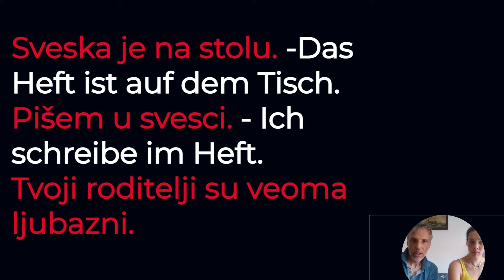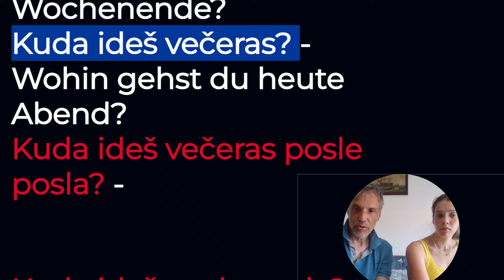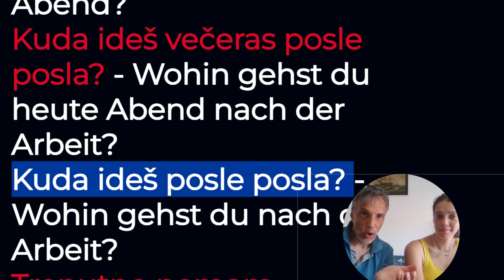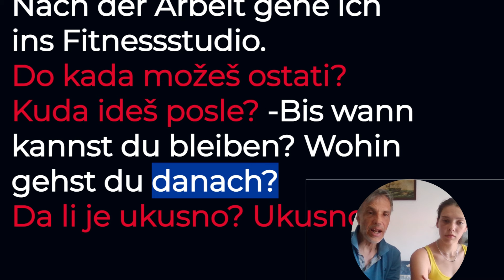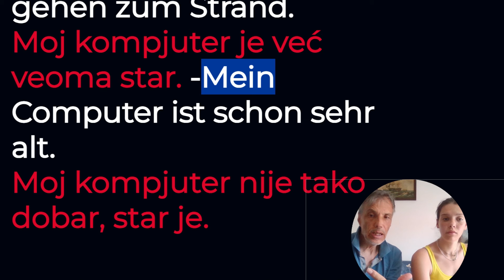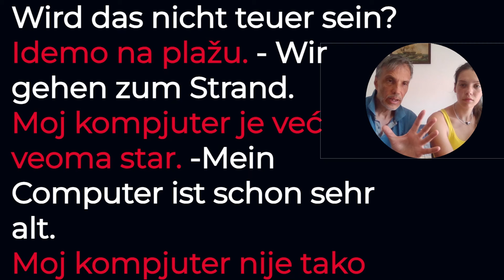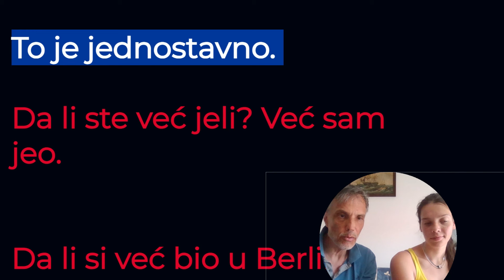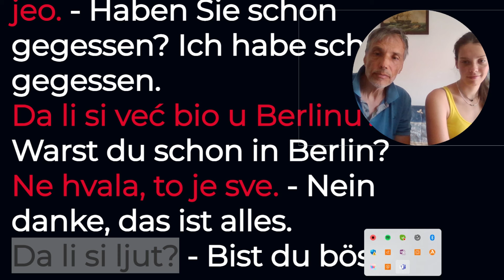NEMAČKI ZA POČETNIKE - ONO ŠTO ĆETE SIGURNO KORISTITI U KONVERZACIJI PLUS SAVETI ZA UČENJE - PETAR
SVAKI DAN SLUŠAJTE PO 10 MINUTA NEMAČKI I PODELITE VAŠE ISKUSTVO U UČENJU SA MNOM. BUDITE UPORNI, JEL BOLJE JE BITI UPORAN NEGO ZABRINUT
PETAR